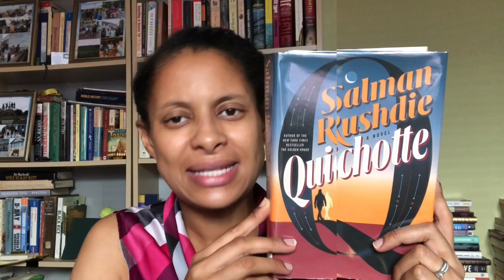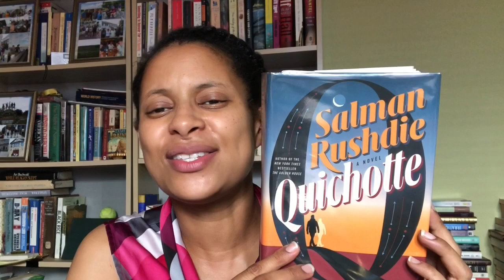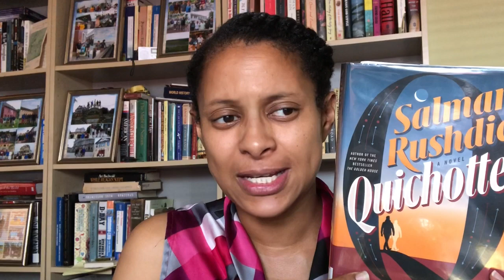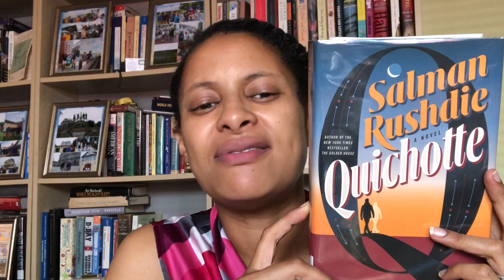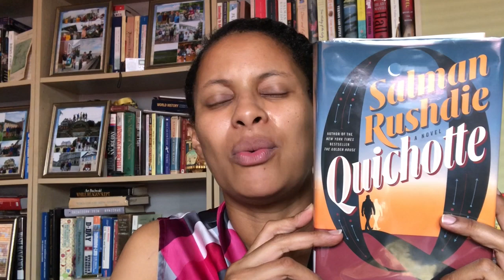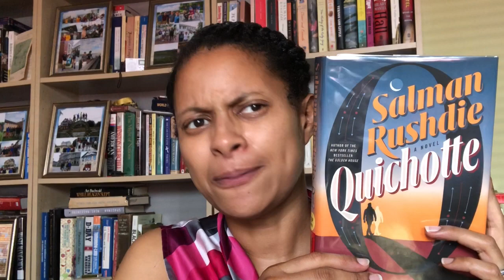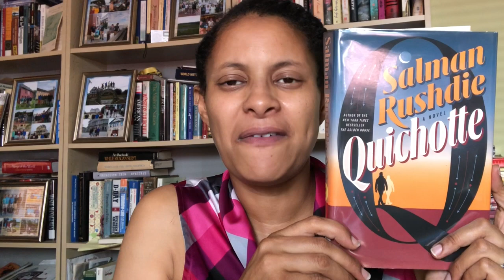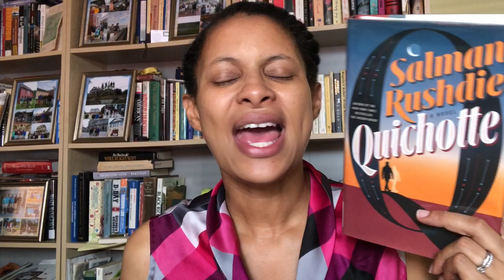Quichotte Review | Runwright Reads